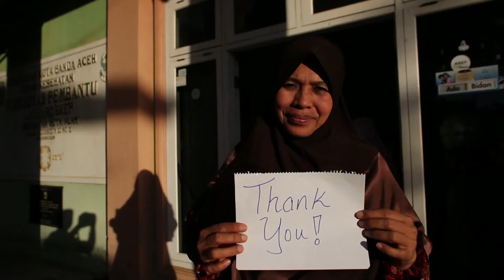97 Million Reasons to say “Thank You”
Helene Gayle, President and CEO of CARE, reflects on how donors helped over 97 million people in 2014 break the cycle of poverty and deliver lasting change. Learn how you can help by visiting

Edited by Kate Crosby